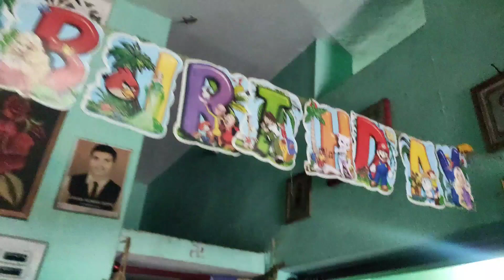देखोंगे नही मेरा घर || Mayka House Tour 🏠 | sunita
Hello my YouTube family sunita ki traf se savi ko pyar vara namaskar 🙏 sunita ki video me aapko daily family vlogs, village life, real life, face cover style look dekhane ko milegi, jo vi video hoti he meri real life hoti he kot fake nahi. Bas aap logo ki support ki jarurat he mujhe, mere channel ko grow krane me meri help kare bas or kuch nahi mang rahi.
Aap mere video ko dekhiye fir lage ki haa thodi vi mehnat he to jarur subcraibe kare mere channel ko, me village se hu or ak bahu hokr video bnana apne aap me bahut bada challenge hai bahut sari problem face krne hote he bs meri youTube family se ummid he ki mujhe vi aap moka dijiyega aage badhane ka. Thanks 🙏
* My 2nd Channel plz subcraibe 👇

* My Instagram User Name 👇
               Sunitavlog
Real life video
Jharkhand vlog
Sunitha YouTube channel
Saree vlog
Face cover
Black rubber mask
Daily family vlogs
Sunita vlog channel
Sunita
Jamshedpur vlog
Hindi vlog
Marrige couple vlog
Middle class vlog
Daily vlogger
Village food
Marriage
Hot village vlog
Cleanning video
Garib boi
Jamshedpur ka sabse big youtuber

Garib boi
Garib boy
Sawan youTube channel